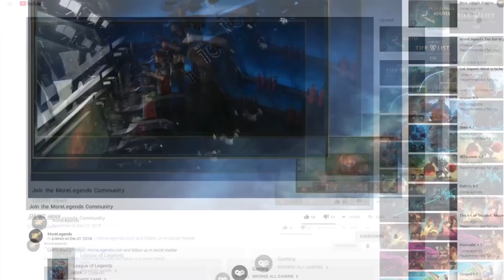TACTICAS MAESTRAS TFT! GANA FACILISIMO CON ESTA ESTRATEGIA! lol eldelabarrapan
LOL - Esta build esta totalmente desbalanceada! Gana games facil!